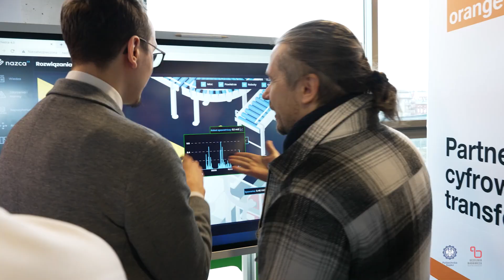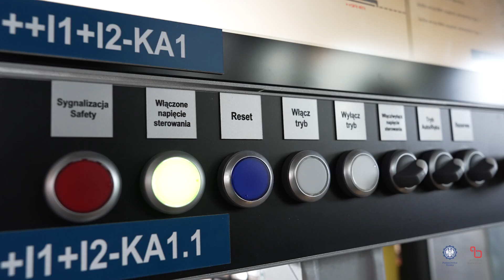Centrum Testowania Technologii Przemysłu 4.0 już otwarte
Na Politechnice Śląskiej powstało Centrum Testowania Technologii Przemysłu 4.0. Uroczyste otwarcie tej pokazowej linii produkcyjnej odbyło się wczoraj w obecności władz rektorskich oraz zaproszonych gości.